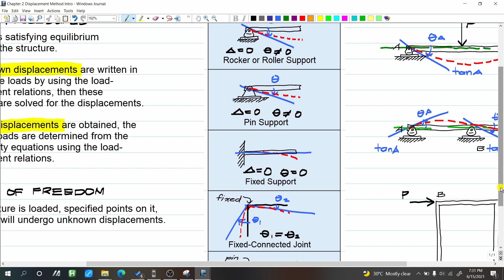Structural Theory 2 Chapter 2 Displacement Method Introduction (PH)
Analysis of Indeterminate Structures
Chapter 2
2.1
2.1
2.2

God bless! :)